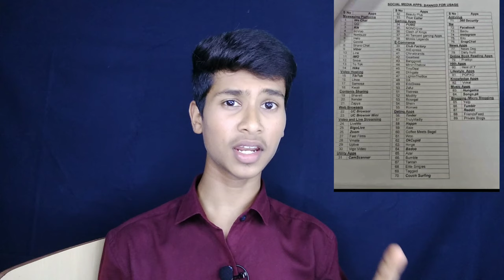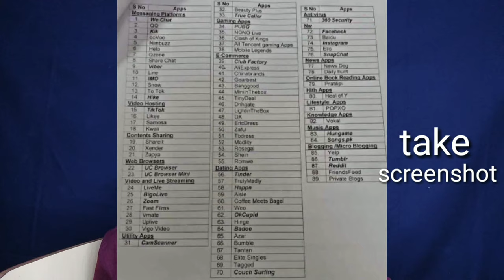இந்தியாவில் 89 Apps ஆகும் banned/FACE BOOK,TRUE CALLER,PUBG MOBILE!!!/AR7 TECH.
Here is the list of total 89 apps banned
    MESSAGING PLATFORMS
1.We chat
2.QQ
3.Kik
4.oovoo
5.Nimbuzz
6.Helo
7.Qzonej
8.Share chat
9.Viber
10.Line
11.IMO
12.Snow
13.To Tok
14.Hike
   VIDEO HOSTING
15.Tik Tok
16.Likee
17.Samosa
18.Kwali
    CONTENTS SHARING
19.Shareit
20.Xender
21.Zapya
     WEB BROWSERS
22.UC Browser
23.UC Browser Mini
      VIDEO AND LIVE STREAMING
 24.LiveMe
25.BigoLive
26.Zoom
27.Fast Films
28.Vmate
29.Uplive
30.Vigo Video
      UTILITY  APPS
31.CamScanner
32.Beauty Plus
33.True Caller
     GAMING APPS
34.PUBG
35.NONO Live
36.Clash of Kings
37.All Tencent gaming Apps
38.Mobile Legends
     E-COMMERCE
39.Club Factory
40.AliExpress
41.Chinabrands
42.Gearbest
43.Bangood
44.Miniln Thebox
45.Tiny Deal
46.Dhhgate
47.LightinThebox
48.DX
49.EricDress
50.Zaful
51.Tbdress
52.Modlity
53.Rosegal
54.Shein
55.Romwe
     DATING APPS
56.Tinder
57.TrulyMadly
58.Happn
59.Aisle
60.Coffee Meets Bagel
61.Woo
62.OkCupid
63.Hinge
64.Badoo
65.Azar
66.Bumble
67.Tantan
68.Elite Singles
69.Tagged
70.Couch Surfing
       ANTIVIRUS APPS
71.360 Security
       NW
72.Facebook
73.Baidu
74.Instagram
75.Elio
76.SnapChat
       NEWS APPS
77.News Dog
78.Daily hunt
       ONLINE BOOK READING APPS
79.Pratilipi
       HITH APPS
80.Heal of Y
      LIFE STYLE APPS
81.POPXO
      KNOWLEDGE APPS
82.Vokal
      MUSIC APPS
83.Hungama
84.Sonds.pk
        BLOGGING/ MICRO LOGGING
85.Yelp
86.Tumblr
87.Reddit
88.FriendsFeed
89.Private Blogs

         Fcaebook ID:A R Sufiyan

✔️T W I T T E R  ID :  A R 7   T E C H

              ID : A R 7   C R E A T O R